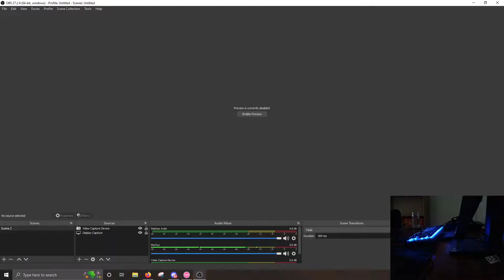DROP IT LIKE IT'S HOT FC (Osu Highlights #1)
new series cos I never know what plays to upload so now I can include all of them lmfao, but also just random ass moments.